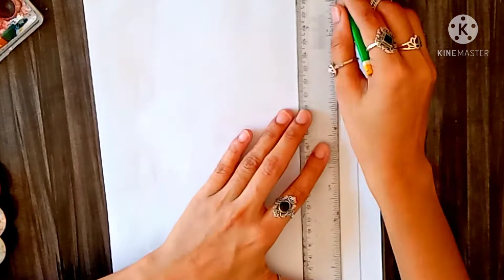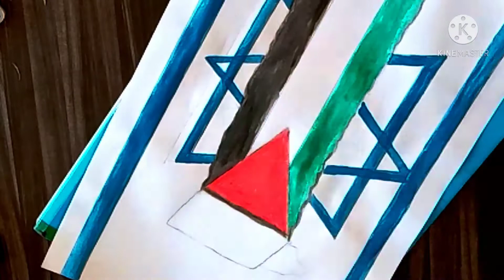Free Palestine 🇵🇸 Palestine 'Allahuakbar' || the write house